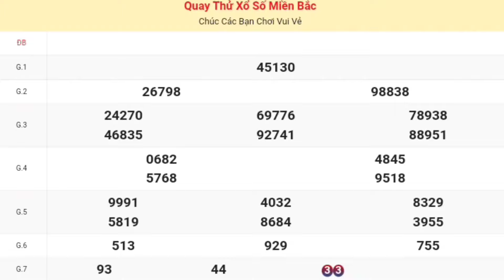XSMB | Quay Thử Kết Quả Xổ Số Miền Bắc ( Thái Bình ) P7 Hôm Nay 16-06-2024